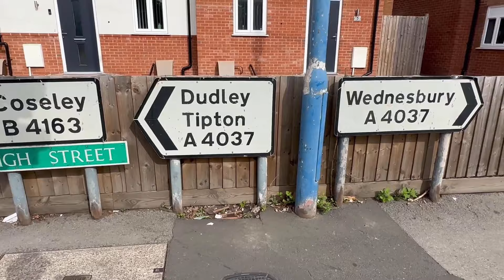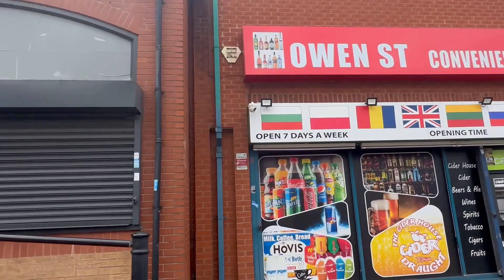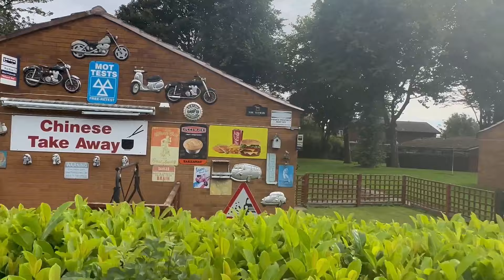Tipton "The Lost City" An Extreme Example of Urban Decay!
In this video we visited Tipton, in the West Midlands and Black Country and what we saw was the most extreme example of Urban Decay we've seen across the UK.

Tipton, like many towns and communities in the industrial areas of the UK, has faced its share of challenges. Here are some of the common challenges that places like Tipton may face:

Deindustrialization: Tipton was historically a center of industry, particularly in coal mining, steel, and manufacturing. The decline of these industries has had long-lasting effects on employment and economic prospects.

Unemployment: Linked with deindustrialization, areas like Tipton often face high rates of unemployment, which brings with it other social problems.

Social Issues: Areas with high unemployment and low economic activity often experience various social challenges, such as higher rates of crime, drug abuse, and mental health problems.

Poor Public Services: Struggling areas often find it difficult to maintain the level and quality of public services such as healthcare, education, and public transportation. This exacerbates the challenges they face.

Infrastructure: A lack of investment in infrastructure can hamper the area’s ability to attract new business and can make everyday life difficult for residents.

Generational Poverty: In areas that have experienced long-term economic decline, poverty can become entrenched, making it difficult for younger generations to break the cycle.

Political Neglect: Areas in decline often lack political influence and therefore can be neglected in regional and national policy considerations, perpetuating the cycle of decline.

If you live in Tipton or have any comments about the state of Tipton and the UK in general, we'd love to hear from you!

🎥Wanna film awesome drone shots like you saw in this video? This is the drone we use and recommend

🎙This is the microphone I use to record the voiceovers
Chapters
00:00 - Intro to Tipton 'The Lost City'
00:25 - History
01:01 - Poverty
02:02 - Crime
03:49 - The Tilted Barrel Inn
04:44 - Shopping Centre
05:24 - St Marks Road
06:36 - Urban Decay
07:50 - Outro

All footage filmed by the UK Explored team and cannot be reused without permission.

*Links may be affiliate links, this means there is absolutely no added cost to you, but UK Explored might receive a commission for recommending the products to you - we appreciate the support a lot!